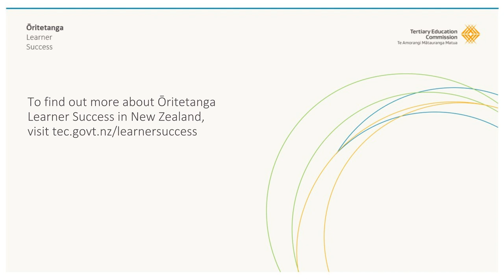DREAM conference reflections - Rachel O'Connor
Rachel O'Connor, English Language Partners talks about the DREAM conference and benefits for learner success in New Zealand.